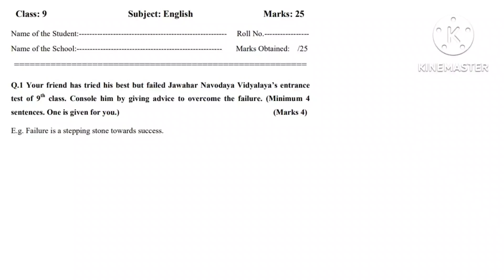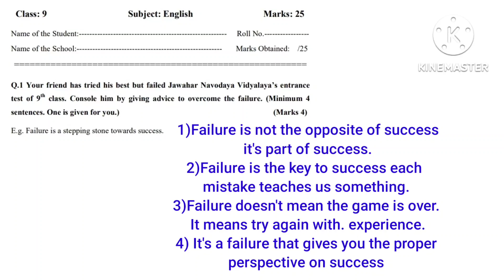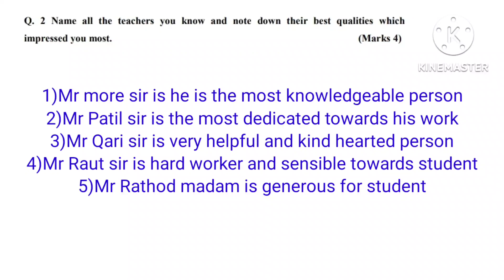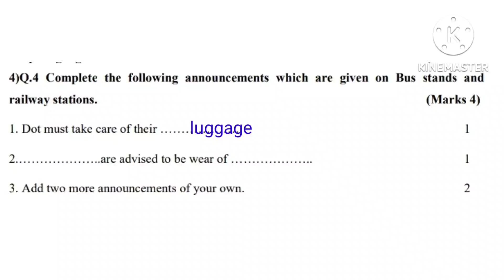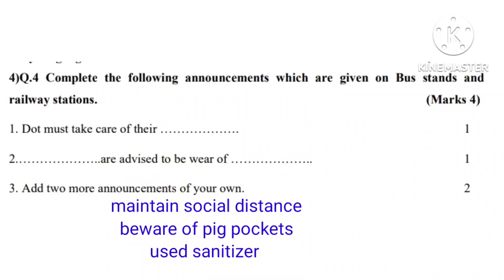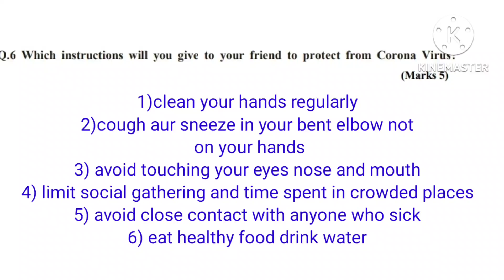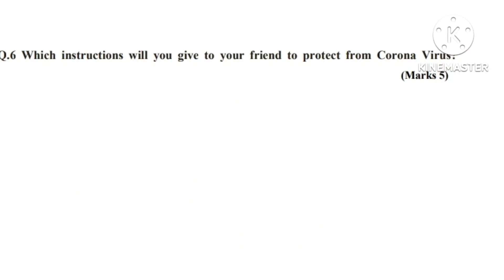Setu abhyas Uttar chachni English std 9 सेतु अभ्यास उत्तर चाचणी इ 9 वी इंग्रजी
Setu abhyas Uttar chachni  English std 9 सेतु अभ्यास उत्तर चाचणी इ 9 वी इंग्रजी  ‎@E- Education99